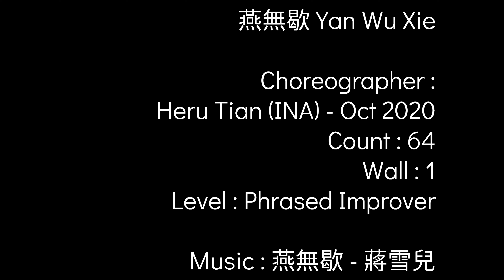INFINITY | 燕無歇 Yan Wu Xie | LINE DANCE | Phrased Improver | Heru Tian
0:00
0:25

DANCE BY INFINITY
DANCE TUTORIAL :
STEPSHEET LINK :

燕無歇 Yan Wu Xie Line Dance
Choreographer : HeruTian (INA) - Oct 2020
Count : 64
Wall : 1
Level : Phrased Improver